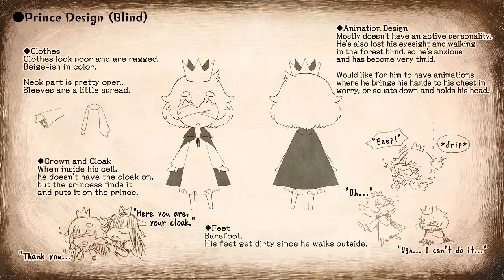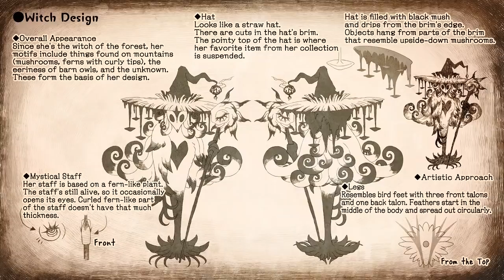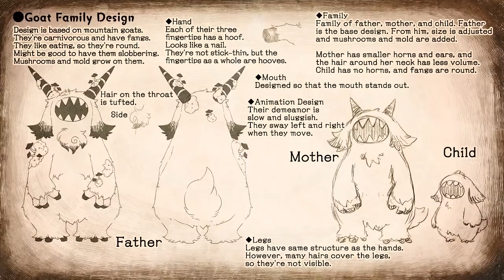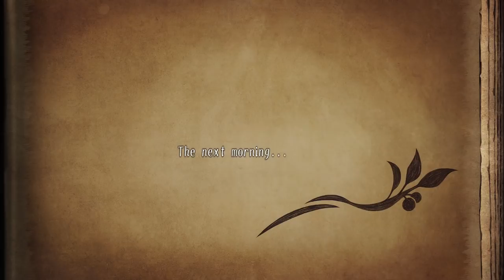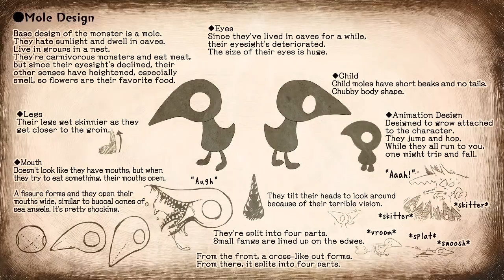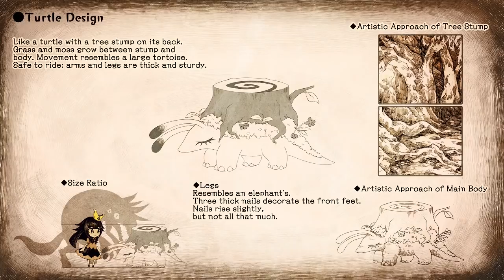The Liar Princess and the Blind Prince (PS4) public stream 2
We advance further into the forest, meet some new characters, and get ever closer to the witch's house!